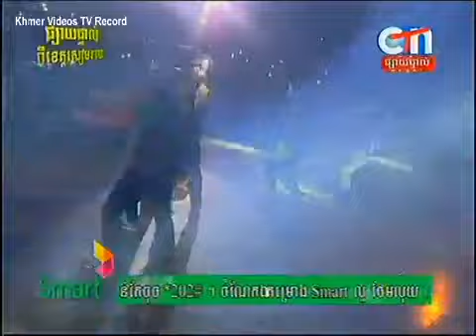CTN - Smart Mega Concert - 11 Apr 2015 Part 05 - Khemarak Sereymon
rfi khmer
khmer post
rfa khmer mobile
world khmer radio
voa khmer radio
voa khmer
rfi radio
koh santepheap
rfa khmer video
ki media
rfi
rfa khmer podcast
rfa Burmese
rfa burmese
rfa tieng viet
danlambao
voa
vnexpress
rfa khmer
rfa tv
www rfa org khmer
khmer live tv radio rfa
voa radio khmer
rfa news
rfa khmer radio free asia
rfa khmer radio voa
rfa khmer radio vietnam
rfa khmer radio cambodia
rfa khmer radio free asia broadcasts
rfa khmer radio free asia broadcasting
rfa khmer radio news
rfa khmer radio asia
rfa khmer cambodian
ki-media blogspot
rfa khmer news
rfa khmer cambodian broadcasts
rfa vietnamese
dvb
dai rfa tieng viet
rfa fighting
rfa mma
khmer news
rfi.fr radio
radio francaise internationale
rfi radio
rfa
voa
rfa khmer
voa khmer
rfi khmer archive
khmer rouge
cnrp
voa
rfi radio
rfi radio khmer
rfi radio en direct
rfi radio hausa
rfi radio francais facile
rfi radio frequency interference
rfi radio vietnamese
rfi radio foot international
rfi radio soufriere
rfi khmer radio in france
khmer live tv
rfi khmer radio news
facebook sign up
rfi khmer radio in french
khmer newspaper
cnrp radio
cnpr certification
cnrp mining inc
cnrp protocol
cnrp mining
cnrp facebook
cnrp song
cnrp youth
cnrp cambodia
pp post khmer
cnrp tv
cnrp_tv_news
cnrp news
khmer news
CNRP TV News
CNRP Party
CNRP Party Facebook
CNRP Certification
Khmer CNRP TV
Cambodian National Rescue Party
sbk khmer radio
sbk live radio
sbk real radio
sbk radio cambodia
sbk radio
voa khmer video
koh santepheap
rfa khmer
khmer news youtube
rfi khmer
voa khmer media
dap news
voa special English
voa khmer news cambodian
voa khmer news today
rfa khmer
voa khmer news service
voa khmer news languages
voa khmer news video recent release
youtube khmer cambodia khmer
youtube voa khmer news today 2013
RFA Khmer Cambodia
Khmer Krom RadioKhmer Live TV
VOA News
VOA Khmer Cambodian
VOA Khmer Radio Cambodia
Cambodia News
koh santepheap radio
camhr
koh santepheap video clip
koh santepheap news in khmer
koh santepheap daily online
koh santepheap daily khmer
koh santepheap daily kh breaking news index
koh santepheap youtube
koh santepheap cambodia daily
koh santepheap daily local category
khmer koh santepheap
koh santepheap kh
free radio asia